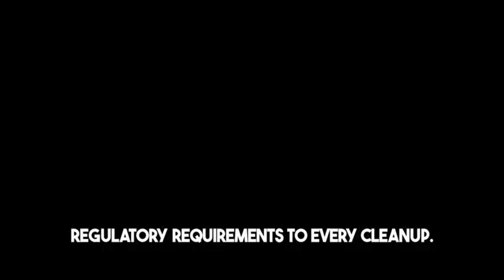Biohazard cleanup Dallas, GA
Navigating the aftermath of a biohazard incident requires the expertise of professional remediation services. Dallas, GA, is home to experienced providers who offer comprehensive cleanup solutions tailored to meet the needs of both residential and commercial clients.

Overview of Available Services
Crime Scene and Trauma Cleanup: Specialized services for cleaning and sanitizing areas affected by crime or accidents.
Infectious Disease Decontamination: Procedures designed to contain and eliminate disease-causing pathogens.
Hazardous Waste Disposal: Safe and compliant disposal of biohazardous materials.
Criteria for Choosing a Cleanup Provider
Certification and Training: Look for providers with certified technicians who have undergone extensive biohazard cleanup training.
Experience and Reputation: Consider the provider’s experience in the field and their reputation within the community.
Response Time and Availability: Opt for services that offer rapid response times and 24/7 availability to address emergencies promptly.
Local Regulations and Compliance
Adherence to Standards: Professional services in Dallas, GA, strictly adhere to OSHA, EPA, and local health department guidelines to ensure safety and compliance.
Community Safety: By following these regulations, cleanup providers play a crucial role in safeguarding the community’s health and well-being.